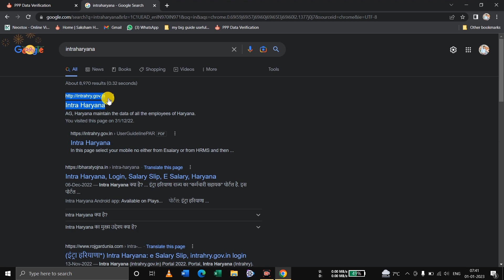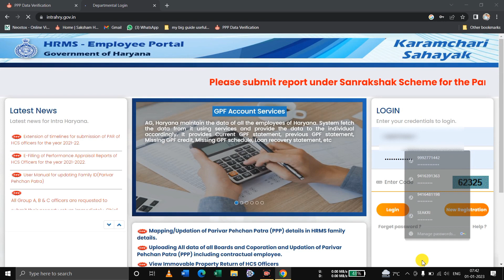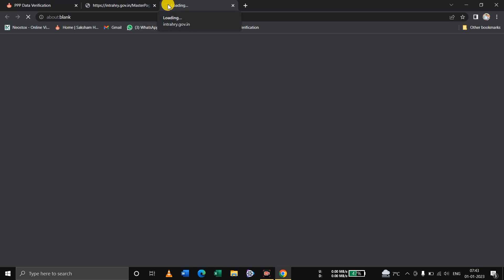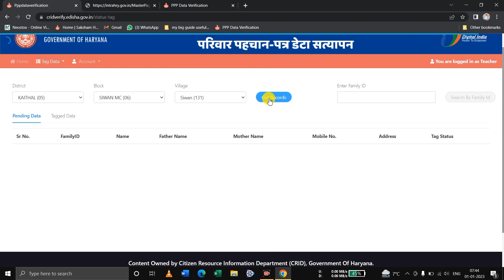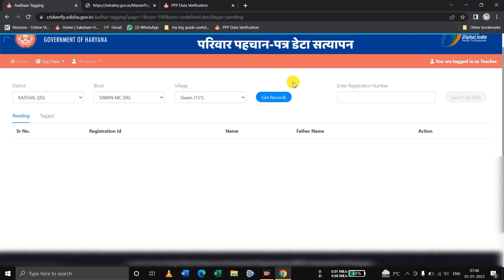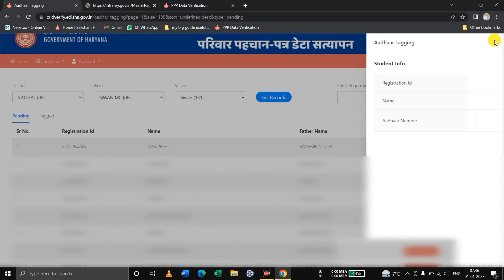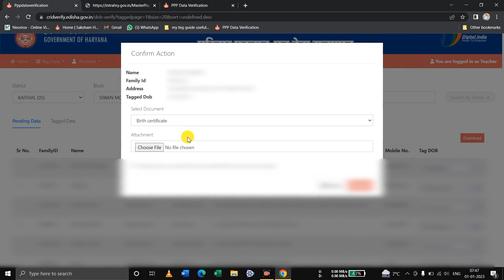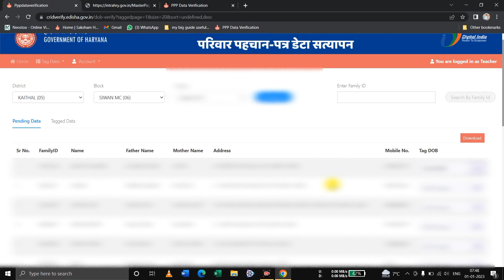How to Verify PPP Data by teacher Login through IntraHaryana ( PPP data कैसे वेरीफाई करें )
(Video Was Deleted by YouTube So Uploaded Again)

PPP Data Verification
Login Through IntraHaryana